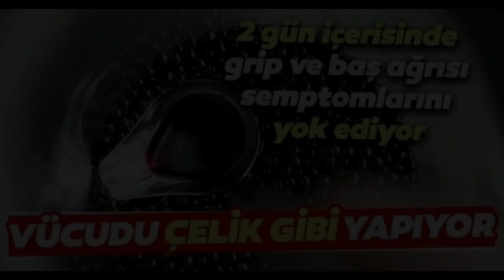KARA MÜRVERİN FAYDALARI NELERDİR | Kara mürverin zararları nelerdir | kara mürver nasıl kullanılır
KARA MÜRVER İLE ALAKALI TÜM MERAK EDİLENLER VİDEOMUZDA.